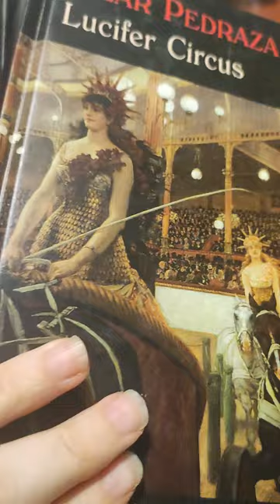💀 Mi colección Pilar Pedraza. 🩸🏛️🐺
Lo que he recopilado (hasta la fecha) de la toledana escritora de terror y ensayo.
Primero los blandos.
Luego los rígidos.